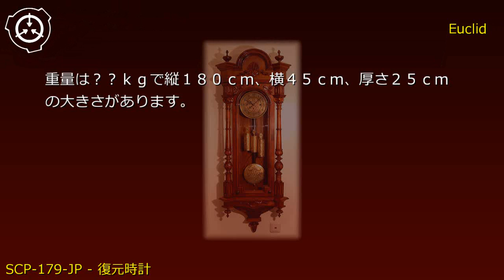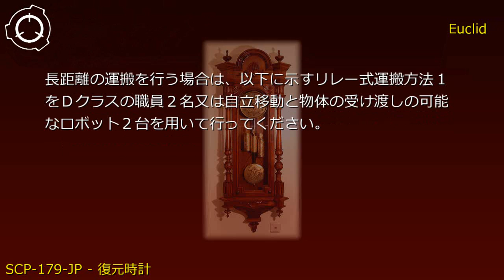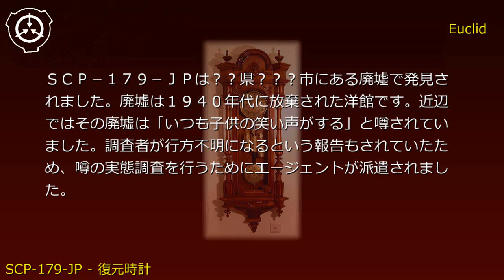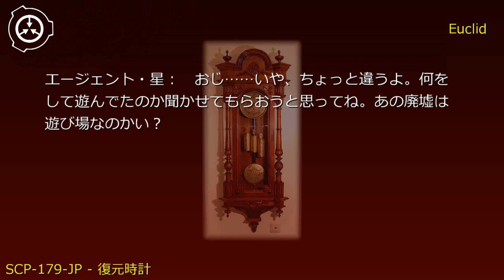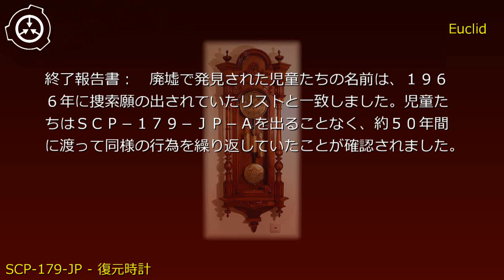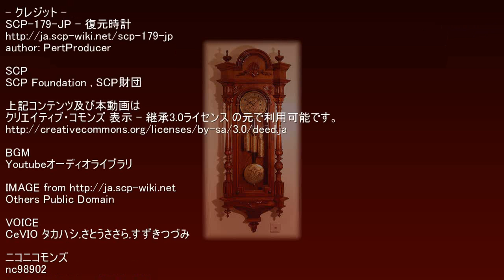SCP財団機密データ：SCP-179-JP - 復元時計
説明: SCP-179-JPは古いアンティークの木製振り子時計です。初期状態では時計の針は10時08分02秒（以下t1とします）を指しています。文字盤にゼンマイを巻くための穴が存在し、動力はゼンマイ式であると推測されています。重量は██kgで縦180cm、横45cm、厚さ25cmの大きさがあります。